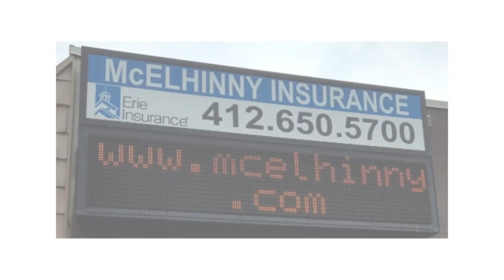Avoid Frozen Pipes This Winter